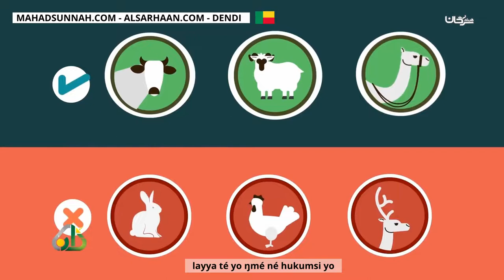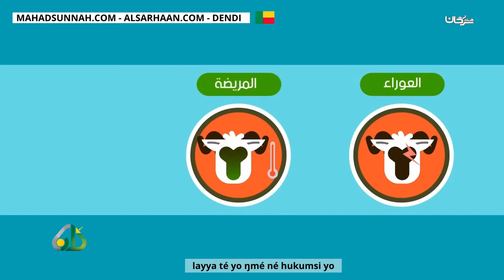Layya Té Yo Ŋmé Né Hukumsi Yo أحكام الأضحية